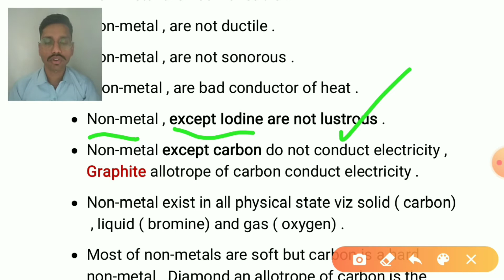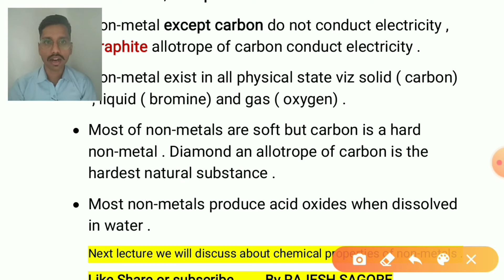Physical properties of non-metals | General science , NDA ,KVPY